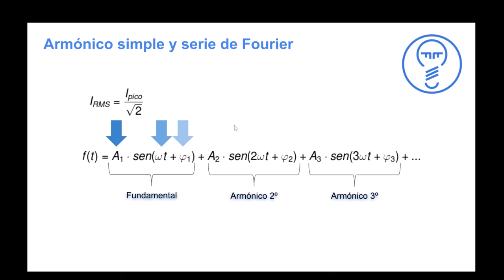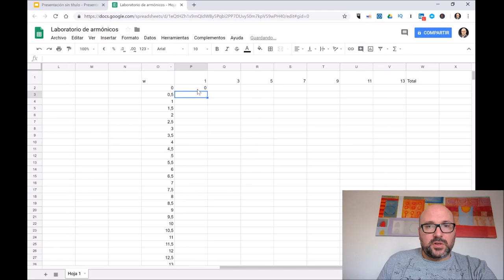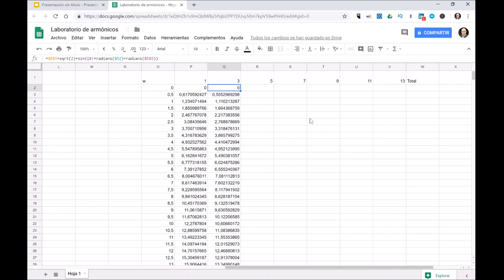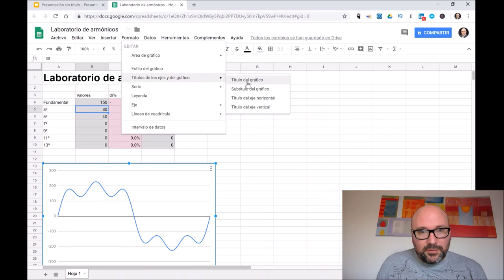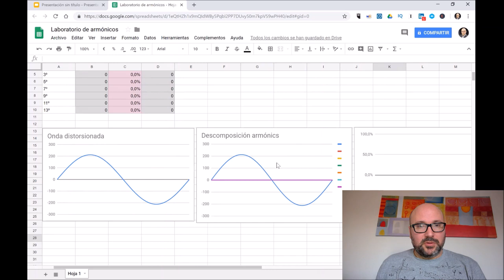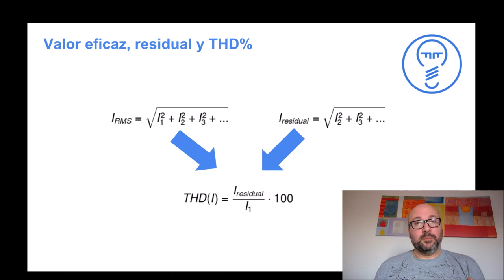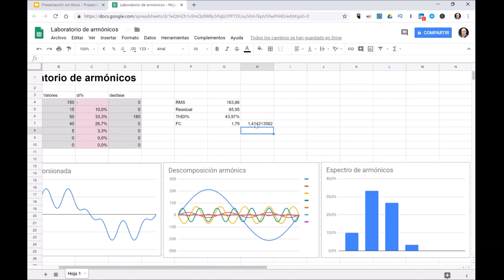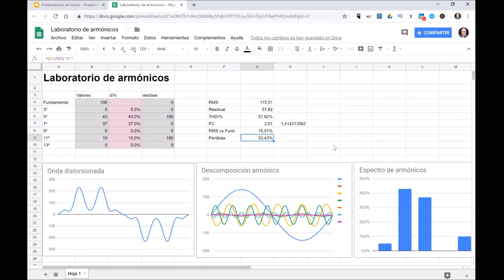✔️ ARMÓNICOS ELÉCTRICOS: Cómo crear un laboratorio [paso a paso]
✔️ Para entender mejor los ARMÓNICOS ELÉCTRICOS, vamos a crear paso a paso un LABORATÓRIO donde EXPERIMENTAR con ellos.

🛑 Si estas leyendo esto significa que perteneces al 1% de la gente que lee las descripciones de los vídeos HASTA EL FINAL, déjame un comentario con un emoji de un tubo de ensayo 🧪, si veo muchos me alegras el día!!! 😊👍

*** PREGUNTAS/COMENTARIOS ***

*** CONECTA ***